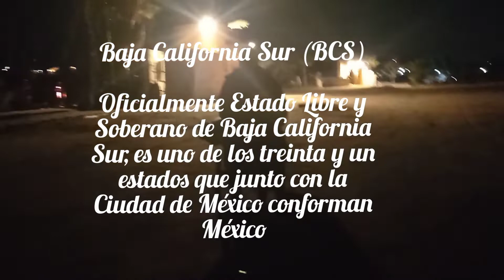Pesca submarina en Baja California Sur abril 2022.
📷🎥by @padronmora.🇮🇨🇪🇸
Picasso.pt